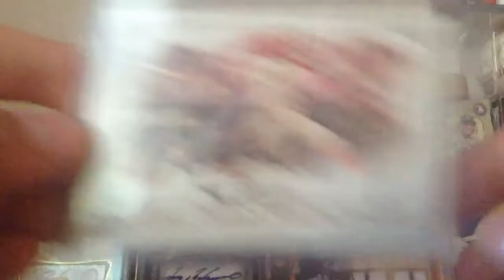MAILDAYYY (pence mojo)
Moojooo